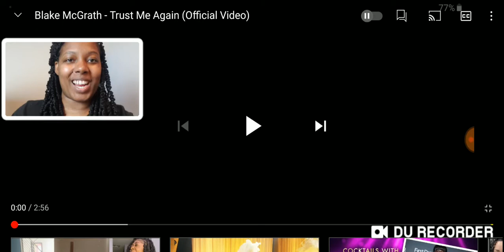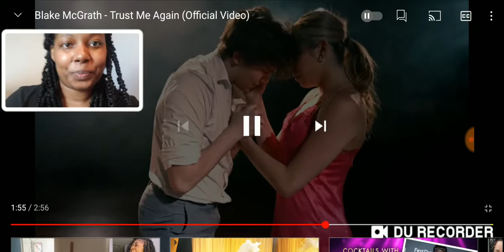Blake McGrath- Trust Me Again (Offical Video) | Reaction!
What's Up What It Do My Loves!!!
It's ya girl Teesade
Today I will be reacting to Blake McGrath- Trust Me Again Official Dance Video

so you will be notified whenever I post another video.

Follow my daughter YouTube at
Queen Janae Entertainment